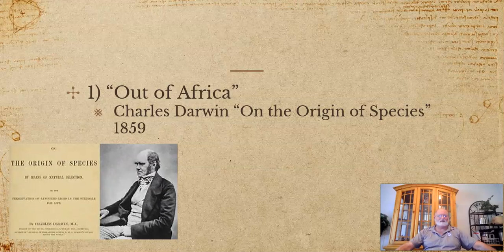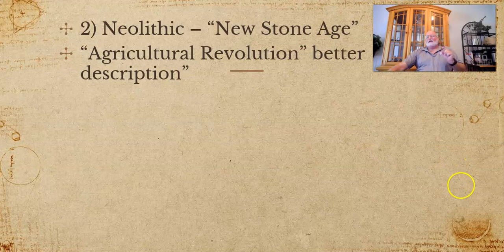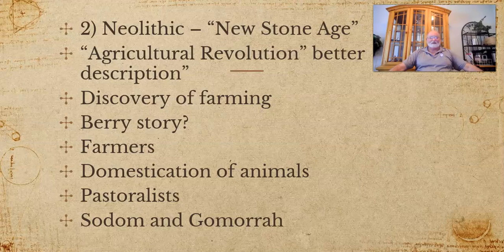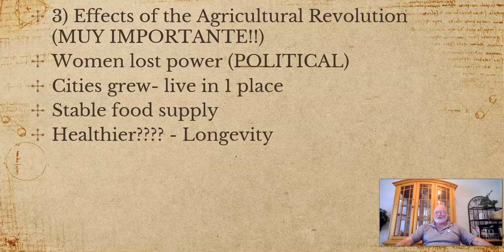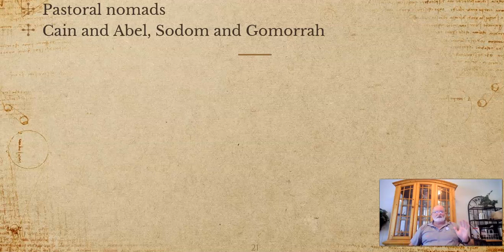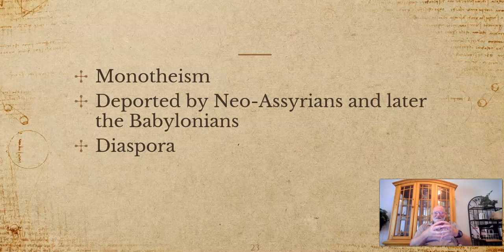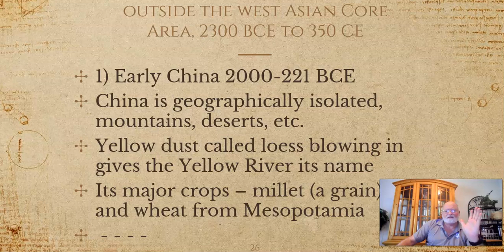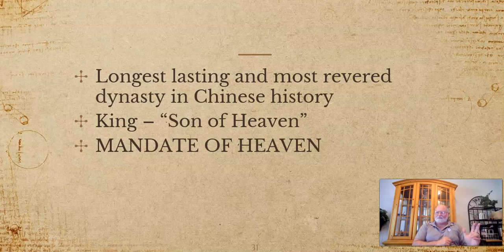Neolithic Revolution and other Old Stuff Part #1